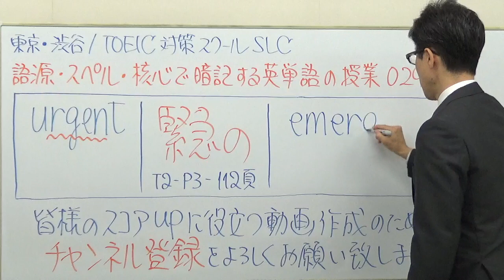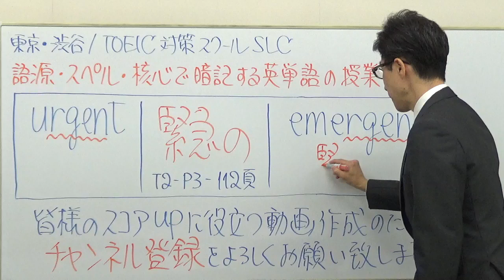TOEIC英単語0295 / urgent黄金の暗記法【公式問題集など準拠】語源・スペル・核心で忘れない授業